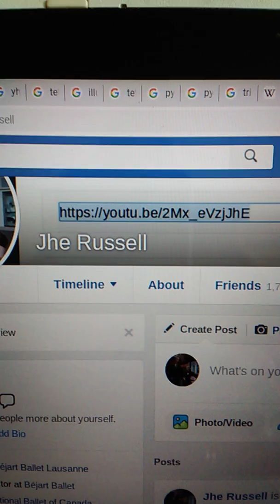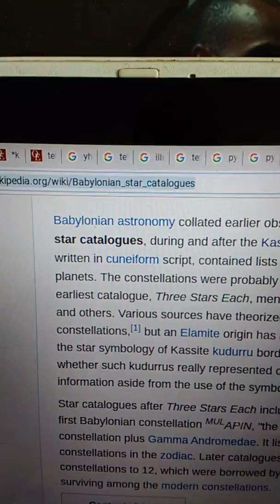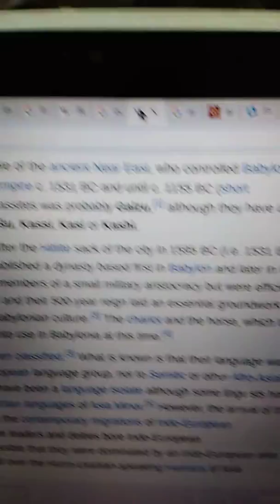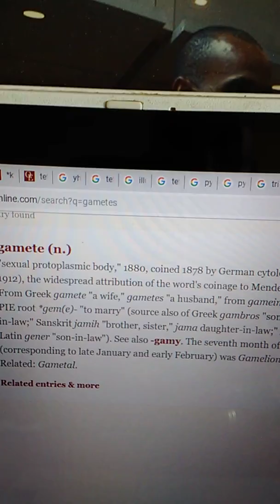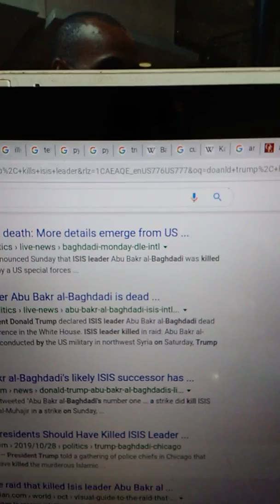AWAKENED TEACHER SHOWS MORE CONNECTIONS WITH RELIGION MIDDLE EAST ASTROLOGY AND MORE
OUR WORLD OF DIVISION CAN BE FIXED THROUGH THE ANATOMY AND WORDS!
PLEASE HAVE SKYPE OR FACEBOOK, I DO VIDEO CHAT READINGS ONLY